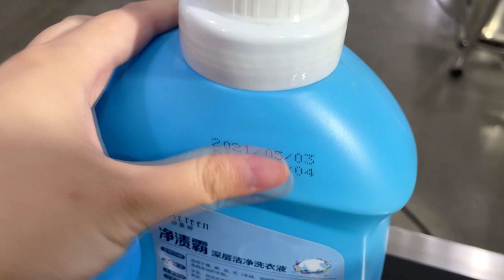WLD-VD530 Industrial Inkjet Printer on Detergent bottle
Willita Ink Jet (Wuhan) Technology Co., Ltd. is a collection of independent research and development, Production, Sales, Service in one of the high-tech enterprises. Factory sale directly. Welcome to visit us.If you have any question please logon for details.